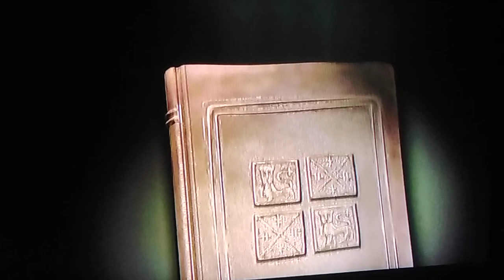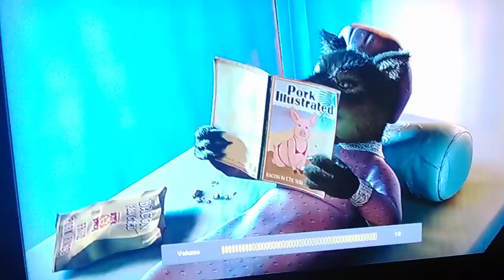timon and pumbaa at the cinema shrek 2 part 1